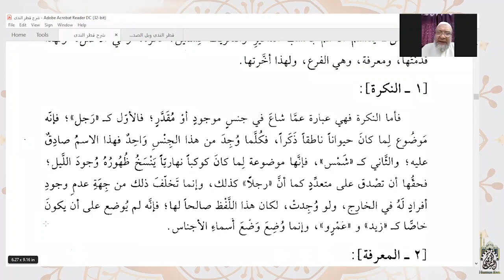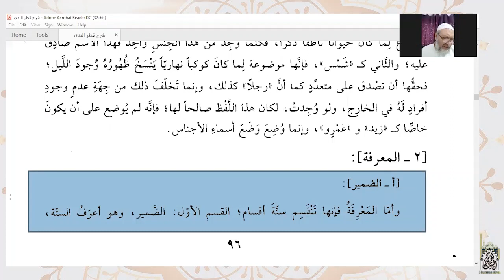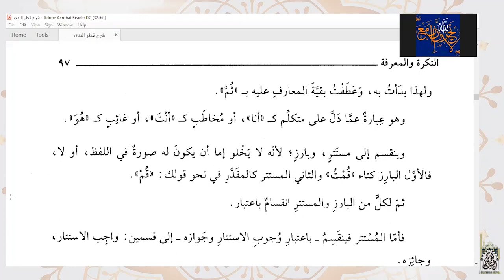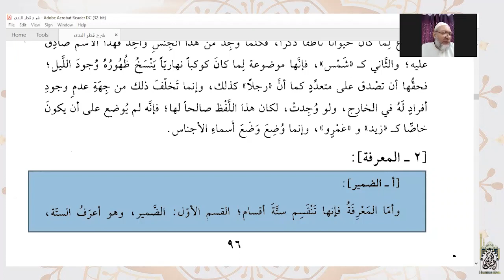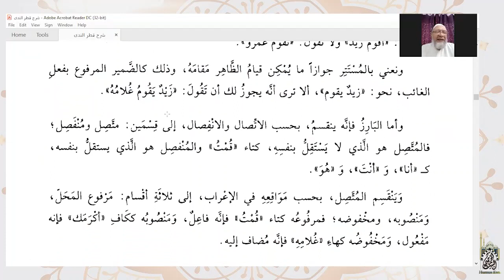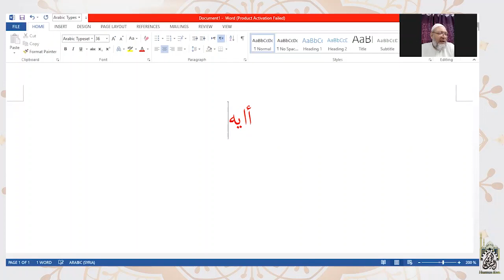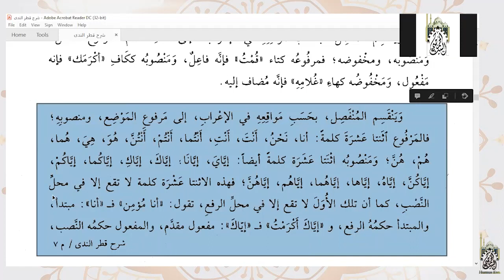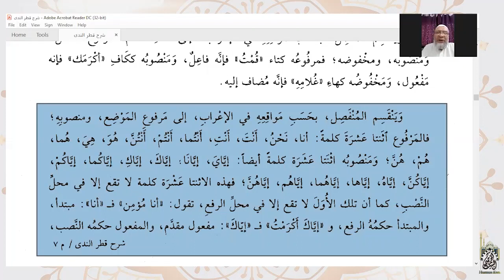شرح كتاب قطر الندى وبل الصدى | 19 | النكرة والمعرفة | أ. نظير سعيدي